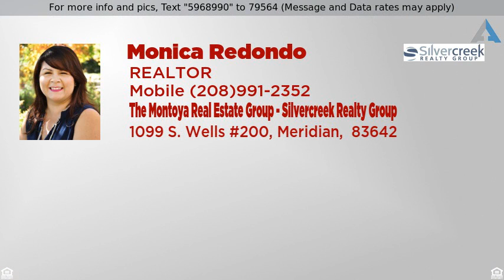Priced at $150,000 - 834 S 20th st, Nampa, ID 83651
3 Bedroom Novis Sub Nampa ID Home for Sale

3 Bedroom Novis Sub Nampa ID Home for Sale.  Welcome home!  This charming and updated home features a spacious and fully fenced backyard, garage conversion for extra space plus no HOA!

Listing courtesy of Silvercreek Realty Group.